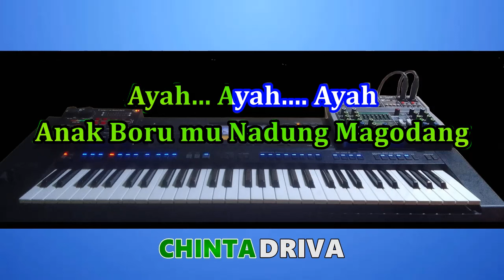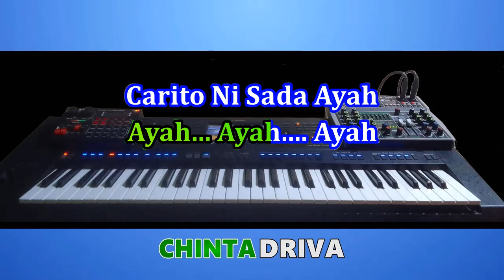cerito sada ayah_karaoke_nada pria_Ridawana Daulay_pria kn7000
CARITO NI SADA AYAH
Voc : Farro Simamora
Ridawana Daulay

Umpama Tarsongon Sonja
Rambon Do Baya Tarida
Suman Songon Naso Itanda

Umpama Songon Pondasi
Panogu Ni Sada Bangunan
Dung jeges Bangunan Dipuji
Pondasi Dibonom Timbunan
Pondasi Dibonom Timbunan

Sadape Inda Dong Jolma
Namanuliskon Sejarah
Pangorbanan Ni Sada Ayah
Dianggap Sabolah Mata
Nalobi Baya Hebat Na
Totop Do Ia Dipasalah
Anak Maradu Boruna
Mangalo buse Tusia

Ayah.
Gogo Mu Mandung Tarpangan
Lojami Mambaen Kai Magodang
Pantas Doho Ayah Marniang
Malungun Ko Dialap Tuhan

Panyakit Mu Nadung Marsarang
Murkancit Nada Tarubatan
Tenggo Rohamu Leng Pasonangkon
Anak Boru mu Nadung Magodang

Ayah... Ayah. Ayah.
Ayah... Ayah. Ayah.

Ayah.

Ayah... Ayah. Ayah.
Ayah... Ayah. Ayah.

DUNIA INTERTAINMENT DISINI TEMPATNYA'

BAKAT DAN SENI,HOBBY DAN HIBURAN,PELESTARIAN BUDAYA NUSANTARA,KREATIVITAS,TUTORIAL,EDUKASI,KARAOKE LAGU,COVER LAGU,BERBAGI INFORMASI